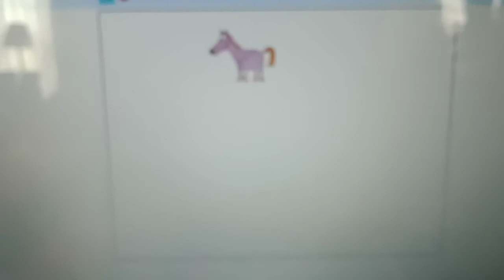Coco from Foster Home For Imaginary Friends